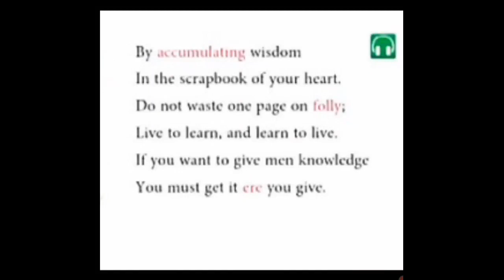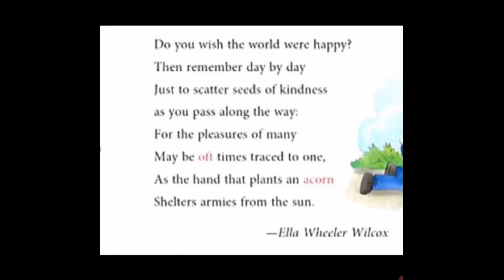NEW ENGLISH FERRY CLASS 8 =WISHING POEM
CLASS  8
WISHING
POEM